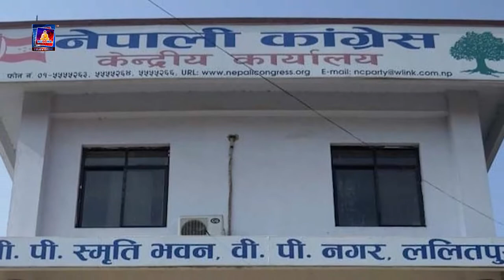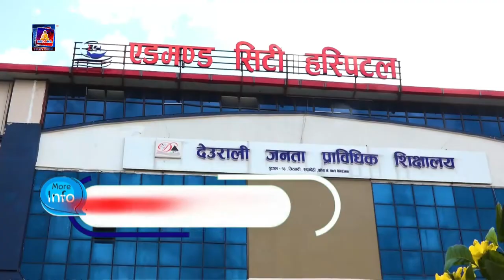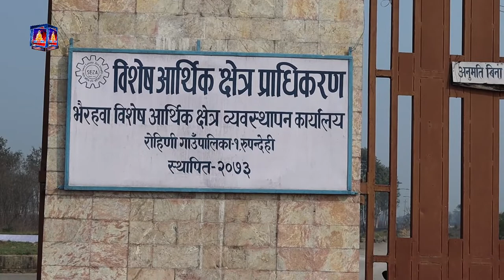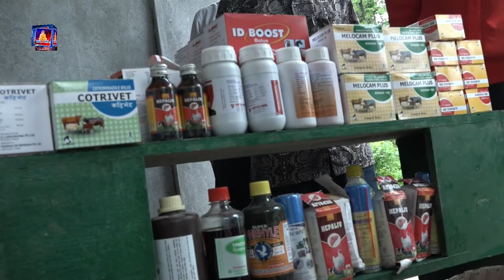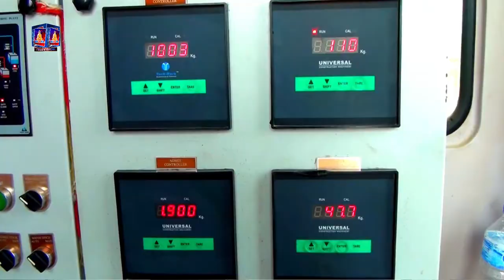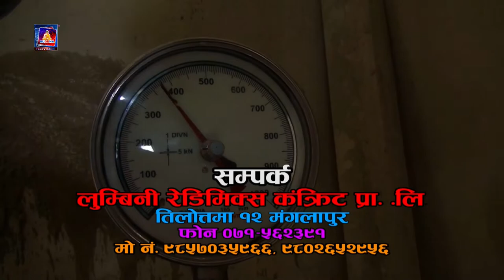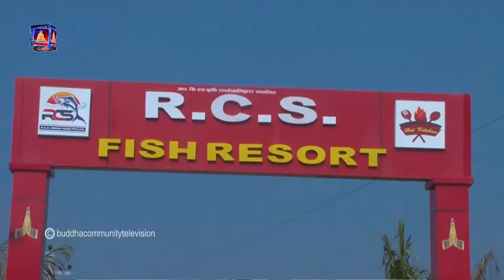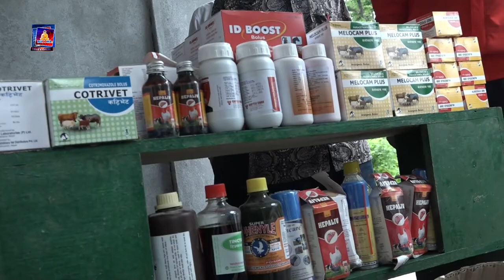बुद्ध समाचार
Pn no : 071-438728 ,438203